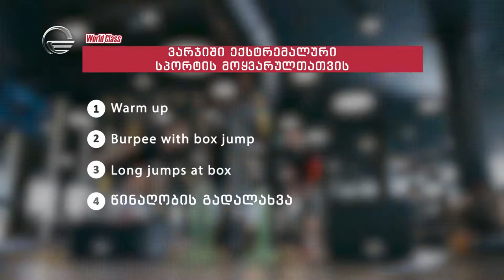Morning Fitness - 24.10.18 - Jaba Skhvediani - Pliometric Workouts